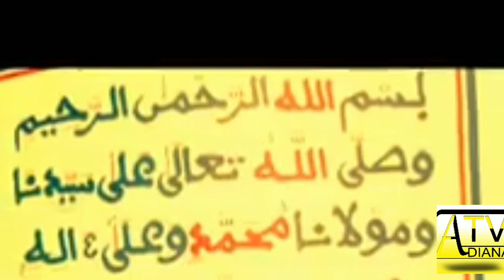P1[FIRI KHASSIDA MATLABOU CHIFAYI PAR S MOUSTAPHA SALIOU FILS DE S SALIOU SOW]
Bienvenue sur Adiana TV